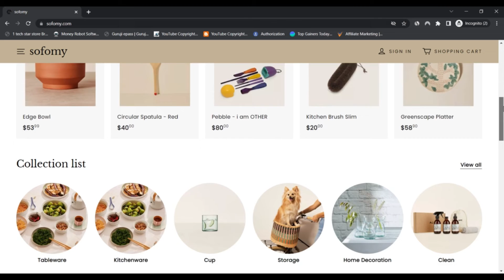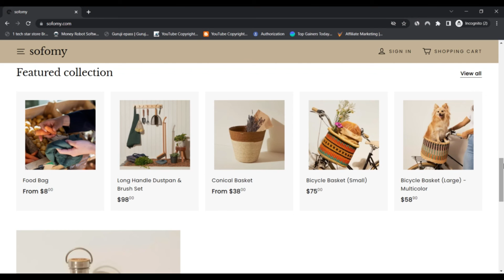Sofomy Reviews [ With Proof Scam or Legit ? ] ! Sofomy ! Sofomy Com Reviews ! Sofomy.Com Reviews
A staff of youthful, passionate and visionary individuals.

sofomy is a small but chopping-edge enterprise dedicated to sourcing.
We use ground breaking chemistry with present day style craftsmanship to persistently set the regular for Day-to-day necessities, residence products, and so on..
We get the job done around the clock to discover the most innovative goods, in this manner it's not necessary to devote hours doing all of your individual investigate.
With a mission to deliver the best solutions with the highest quality and the most beneficial of company to our buyer. Our goal is to posture sofomy as the net services leader.